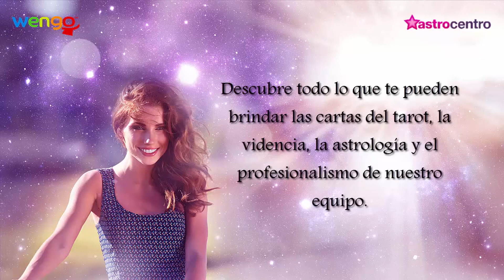¿Cómo encontrar el amor? - Consejos de Iris Wengo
Wengo es N°1 en la asesoría telefónica. Déjate sorprender por las cartas del tarot, la videncia, la astrología y el profesionalismo de nuestro equipo de tarotistas y videntes.